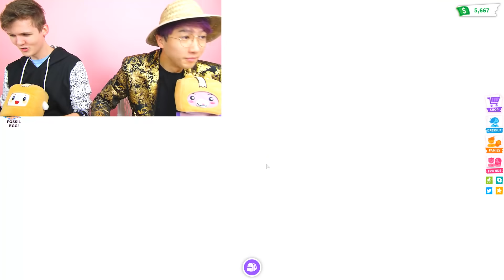LANKYBOX OPENING 100 FOSSIL EGGS In Roblox ADOPT ME!? (NEW FOSSIL EGG HATCHING!)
LankyBox World!